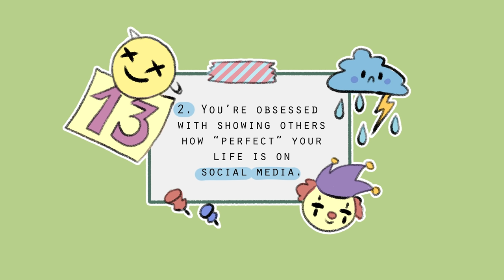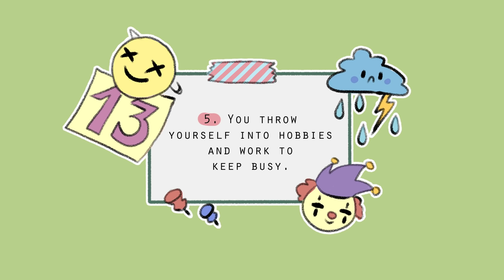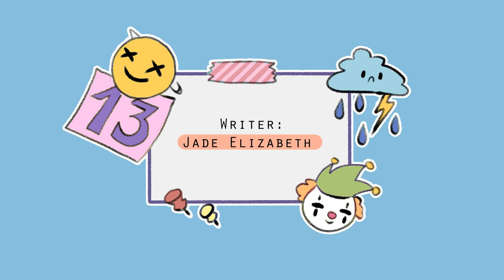6 Signs of Smiling Depression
Have you ever heard of smiling depression? Depression isn't always about looking sad or crying a lot. Sometimes, people are hiding a lot of pain behind a beautiful smile. Not everybody who is experiencing depression or a depressive episode will show how they are truly feeling. As a result, this type of depression often goes undetected. To help you understand more about smiling depression, here are some of the signs!

Writer: Jade Elizabeth
Script Editor: Isadora Ho
Script Manager: Kelly Soong
VO: Amanda Silvera
Animator: Zuzia
YouTube Manager: Cindy Cheong